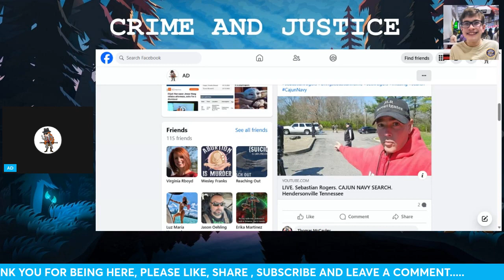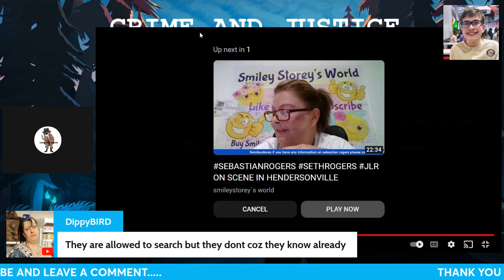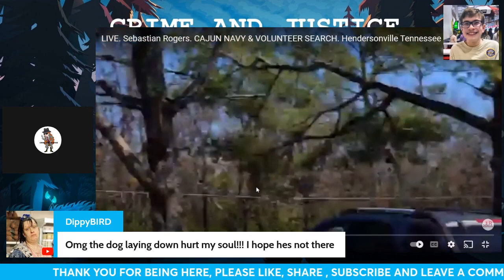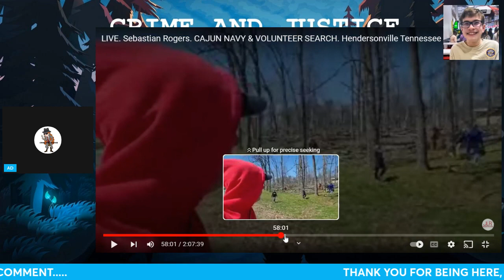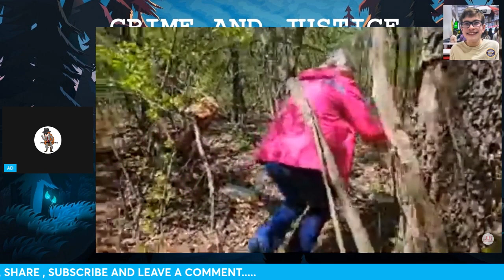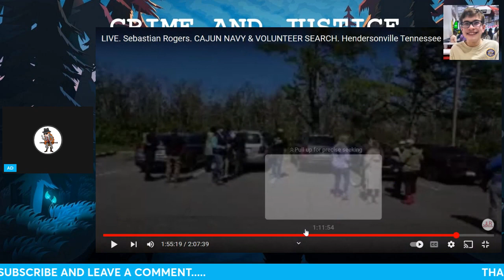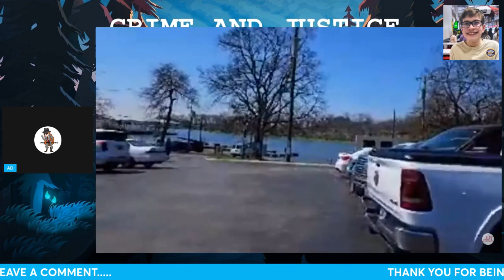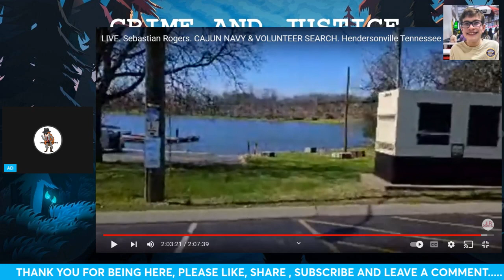LETS FIND SEBASTAN ROGERS / CAJUN NAVY IS CALLED IN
Today we looked at the video with JLR Investigates out searching with groups of volunteers. I'm glad to see the search is back on for Sebastian Rogers, IMO it should never of been stopped.